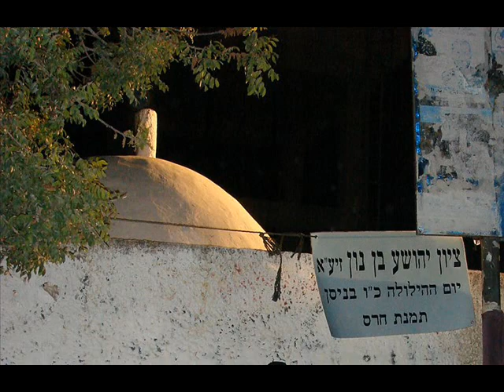ויעש כן אהרן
B'haalothcha, Aharon did not cahnge, Yehoshua call Moshe His Rebbe by his name